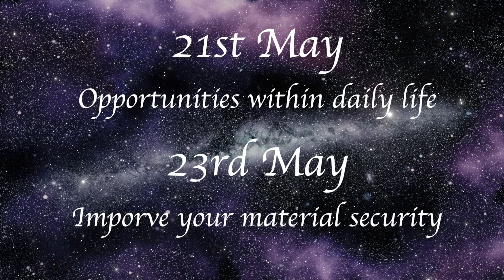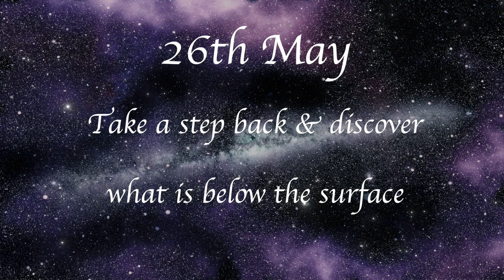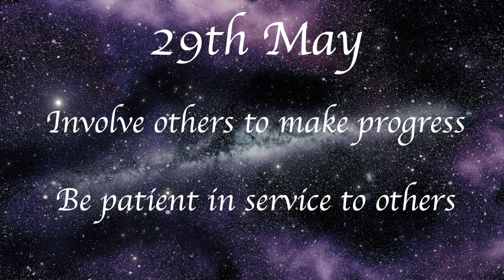Capricorn May 2021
May astrology review for Capricorn Sun Sign & Capricorn Rising.